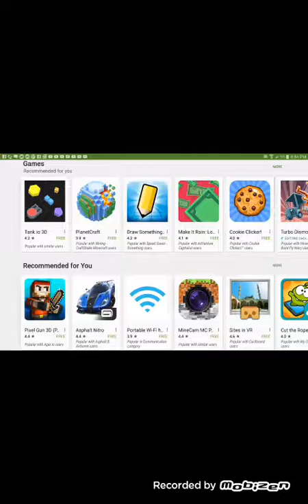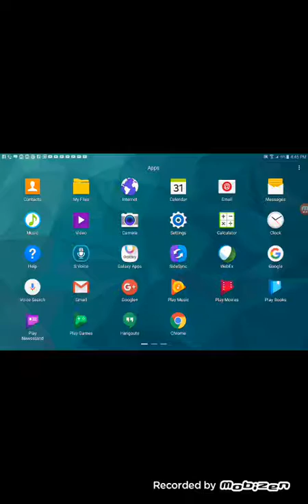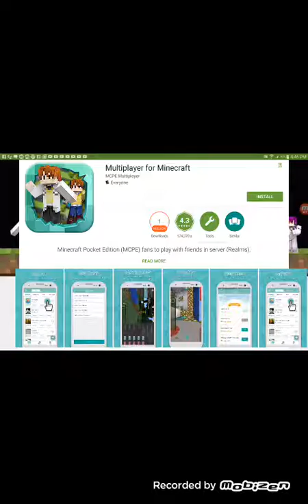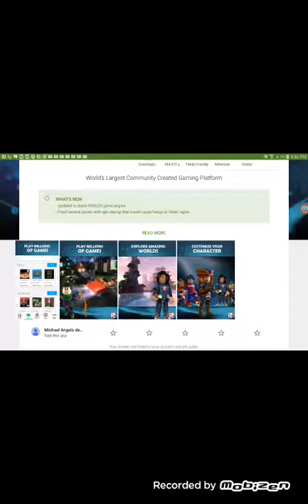Rate for 10 to 0 on if I will livestream or not